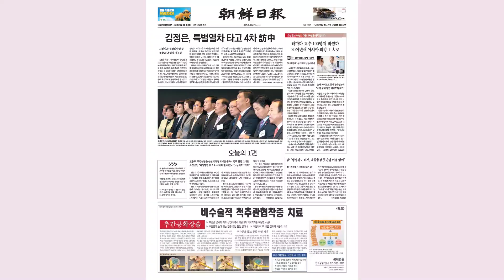[오늘의 1면] 병원까지 대장정 나흘… 환자들이 죽고있다… 2019년 3월 11일 / 조선일보